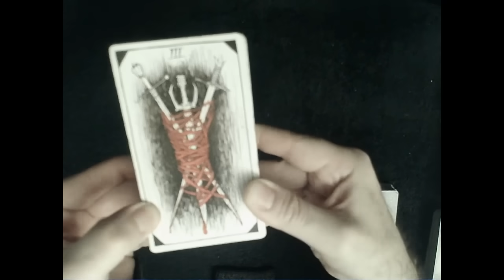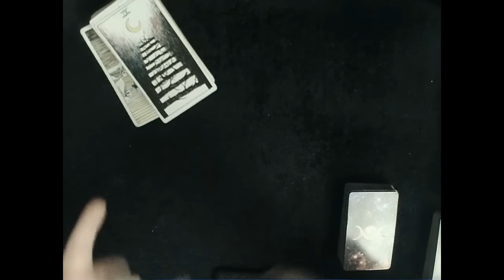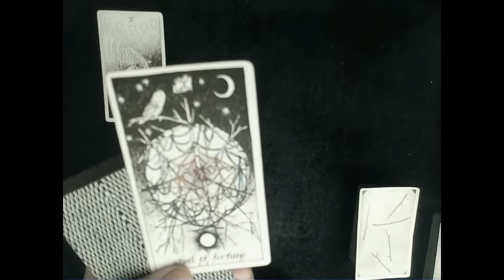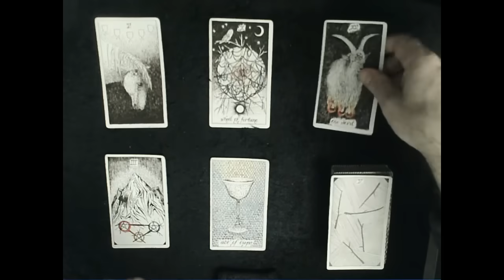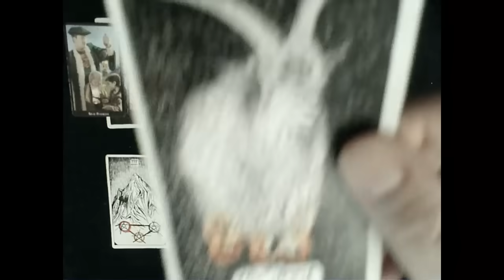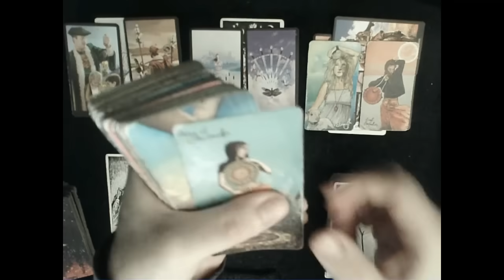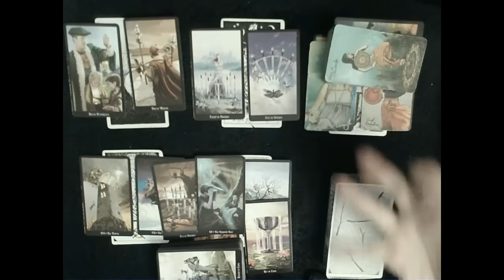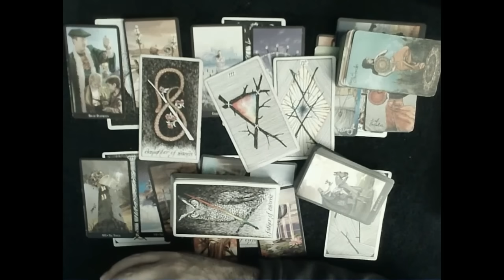September 2024 Monthly Overview - Call the Krankenwagen!! September is not as crazy as it might seem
EXTENDED READING: To dive DEEP into how your person feels about you & what happened on their end check out the extended reading